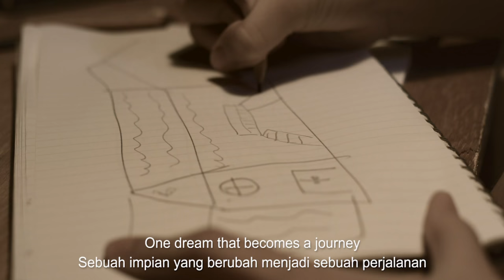JHL Corporate Brand Film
Brand: JHL Group of Companies
Director: Alex Thong
Writer: Peter Chin
Executive Producer: Alwin Widjaja, Peter Chin
Line Producer: Perlita Desiani
Director Of Photography: Putra Apriandy Dendang
Script Continuity: Alfan
Digital Imagining Technician: Farhan BAstian Sanjaya
Runner Production: Faisal Ruslan Ar Rifqi
Art: Muhammad Emil Nurrahim
Assistant Director: Hartono Peter
BTS/2nd Unit: Hairil Saleh
Key Grip: Ebo Rusba
Talent Coordinator: Catherine G.Winerungan
Wardrobe: Jennifer Trixie Andriantary
Voice Over:
Offline Edit: Peter Chin
Telecine: Helmy Ahmad (Meccanica)
Audio Studio Producer: Yusli Astuti
MakeUp & Hair: Atika Sakura
Post-Production Producer: Donna Manuel
Editor: Team Shiroku
Telecine: Meccanica (Malaysia)
Colorist: Helmy Ahmad
Audio Post: Studio8 Audio Post (Jakarta)
Studio Producer: Yuli Astuti
Talents: Nathan, Jerry Hermawan Lo